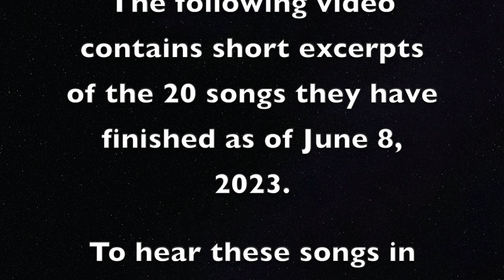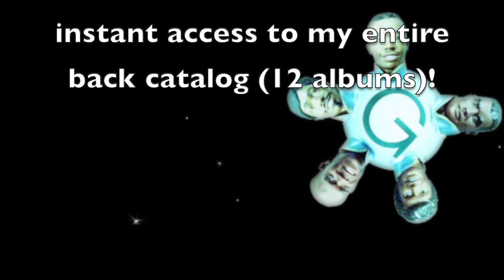Trout Mask Replica Replica Medley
The 180 Gs have been working on their a cappella cover version of Captain Beefheart and his Magic Band's "Trout Mask Replica" album since 2018. As of June 9 2023, they've finished 20 songs (of 28) and project the release date will be in October of 2024. Here is a video of short snippets of all 20 songs they have finished so far.
You'll also get discounts on physical merchandise and direct access to The 180 Gs, The Sursiks and I via the subscriber message board.
Thanks!
David Minnick